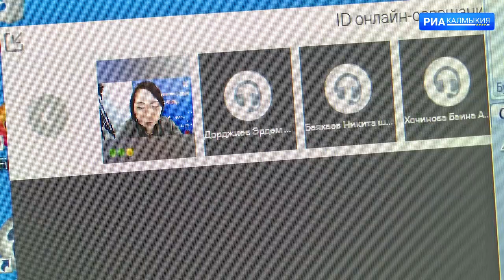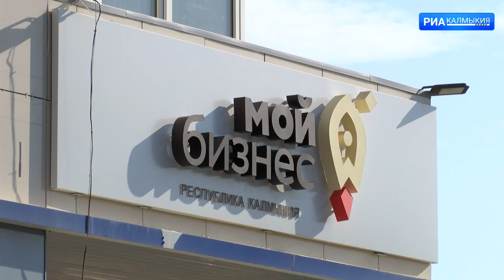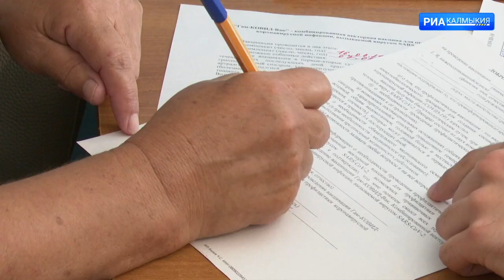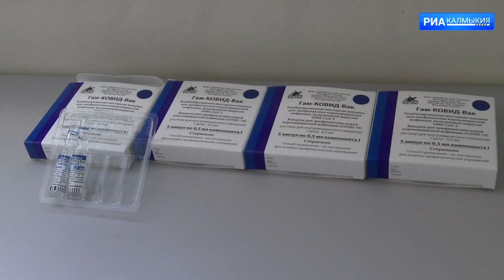ДЕНЬ РЕСПУБЛИКИ 17 06 2021 ВЕЧЕРНИЙ ВЫПУСК